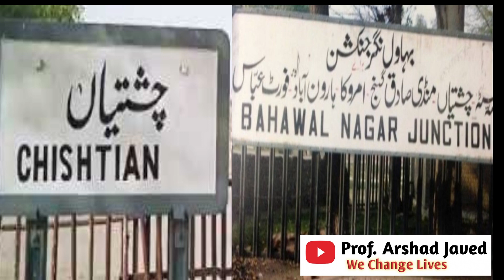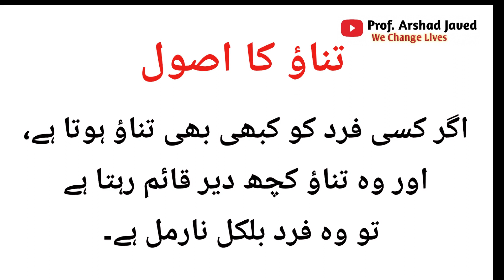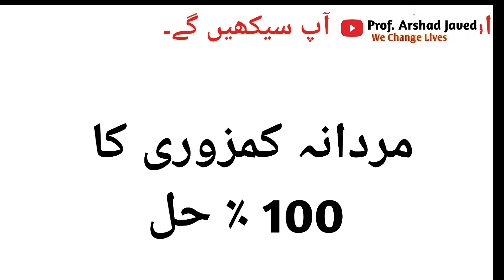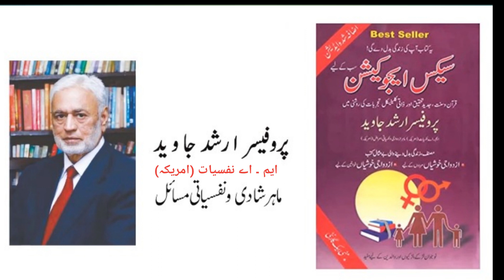مردانہ کمزوری اور اسکا علاج | Prof Arshad Javed | Sex Education | Part19 | Men Sexual ؤeakness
This video is part 19 of series of lectures of Prof. Arshad Javed, Clinical Psychologist (USA). These lectures are based on subject SEX EDUCATION for adulthood, adults and as well as for couples. These lecture are full of information and give knowledge about the reality of sexual issues for men and women too. The main focus of these lectures are to give right and actual information about myths regarding the topic.
In these videos you will watch and understand the happiness and how husband and wife can enjoy bedroom life by playing foreplay, manners, sex positions, and Orgasm.
learn what are  techniques , manners, positions and etiquettes for intercourse.
Introduction Prof. Arshad Javed:
Prof. Arshad Javed is a renowned Clinical Psychologist, who practices in Lahore, Pakistan. He is an acclaimed alumni of University of California; from where he completed his Masters in Psychology. He is a leading authority on Hypnotherapy, Psychotherapy and sexual therapy.
He is practicing NLP (Neuro Linguistic Programming) and EFT (Energy Psychology Technique). He has 15 books under his pen with many being best seller`s and some of them like 'Sex Education' have already been translated in other languages while others are in progress.
He is a pioneer of Sex Therapy and Short Psychological Treatment in the country. A regular column writer and he has been interviewed multiple times by BBC about his specializations.